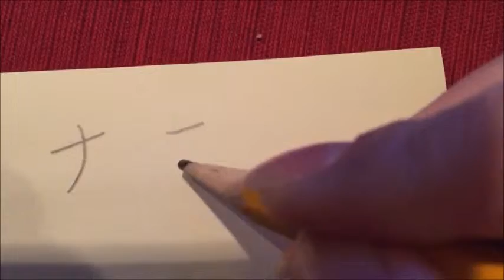How to write Ni in katakana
Write katakana in proper order.